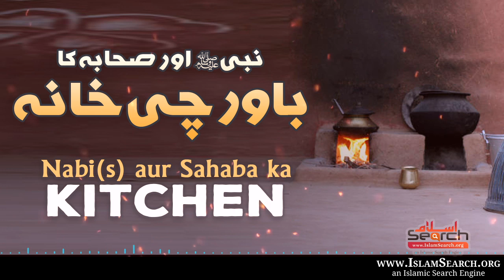Nabi Muhammadﷺ aur Sahaba ka Kitchen - Nabi aur Sahaba ka Bawarchi Khana - IslamSearch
Nabi Muhammadﷺ aur Sahaba ka Kitchen - Nabi aur Sahaba ka Bawarchi Khana - IslamSearch - Nabi Muhammadﷺ ke khaana khaane ka Andaaz
Series Name: Shamail-e-Mohammadiaﷺ by IslamSearch

This is IslamSearch official youtube channel